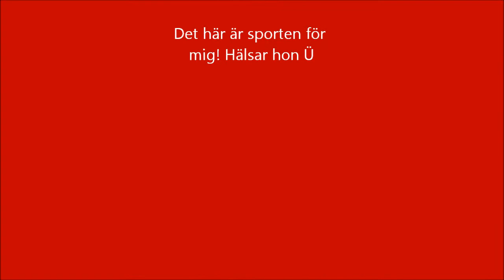Ebbas Rallydebut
KASK-tävling 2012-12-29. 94p och en 6:e plats blev det!